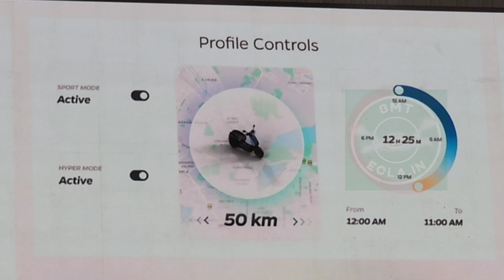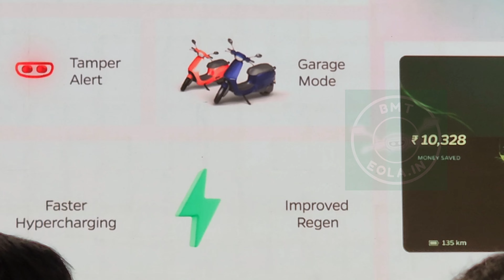All about @OlaElectric FutureFactory Ride 🛵 for Customer day & Big Launch of Future Motorcycle 🏍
@OlaElectric  FutureFactory Ride for Customer day and Big Launch of Future Motorcycle (Bikes)